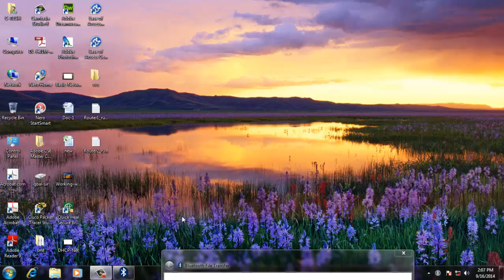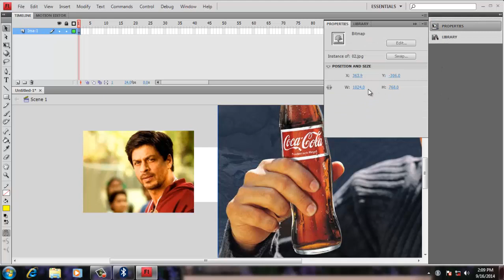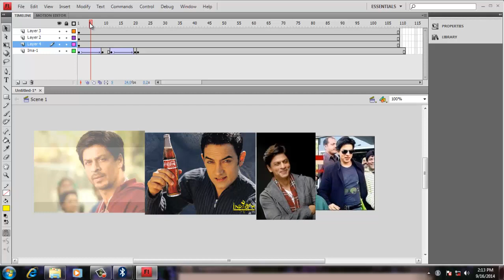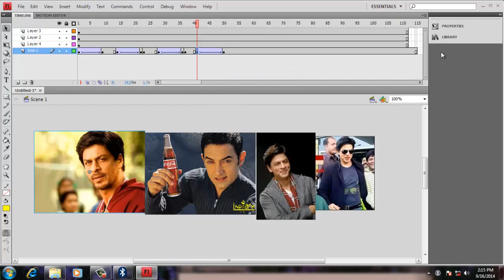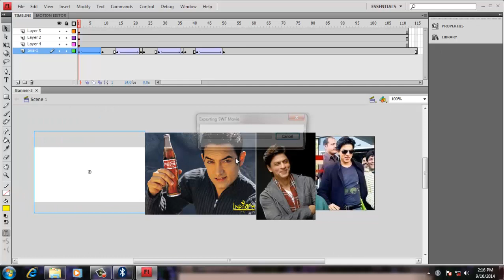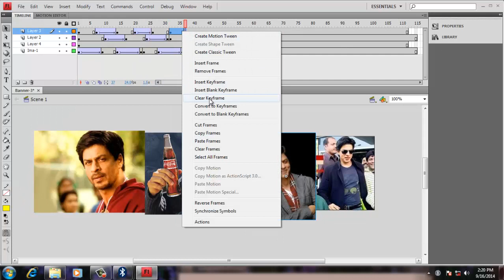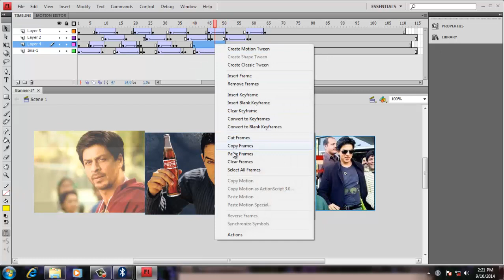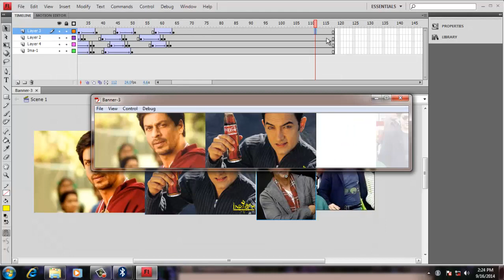Creating Pictures Banner Flash CS6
Creating Pictures Banner  Flash CS6 - Language Kannada